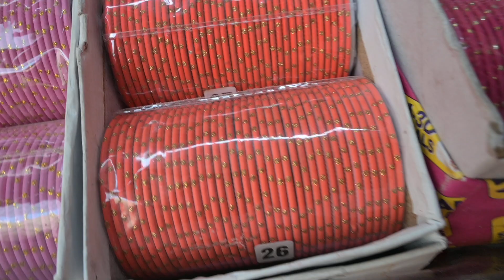Bari eid Bari shopping |beautiful bangles